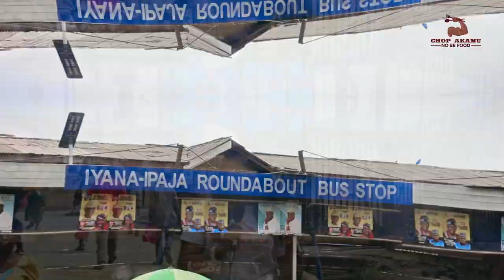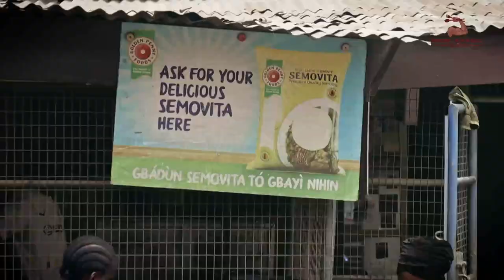ChopAkamunobefood EP16: Will Kabiru tame Morenikeji? It was hot at the table.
This is a food-eating competition between two contestants on the street. Watch as they go head-to-head in the street at Iyana Ipaja, Lagos Nigeria. This show allows NeskiTV to bring you entertainment and at the same time help the community. The winners of this show are real people and not actors.